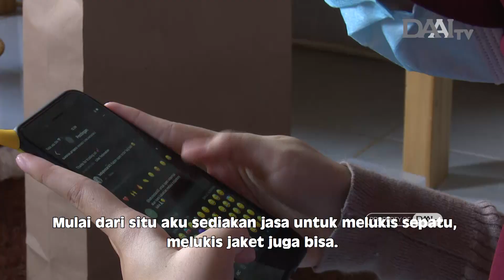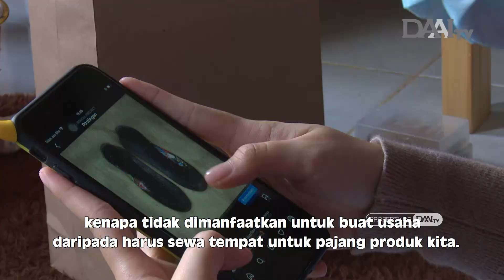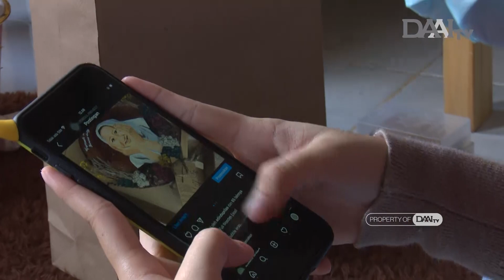Konsisten Demi Eksistensi | Muda Inspiratif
Keinginan untuk membuat bisnis sendiri sudah ada jauh sebelumnya, dengan niat dan semangat mengumpulkan modal akhirnya di awal tahun 2020 Anggi Permata Putri bisa membangun bisnis yang sesuai dengan hobinya.

Mau berbagi cerita tentang membangun bisnis milik kamu ? Komentar di bawah ya.